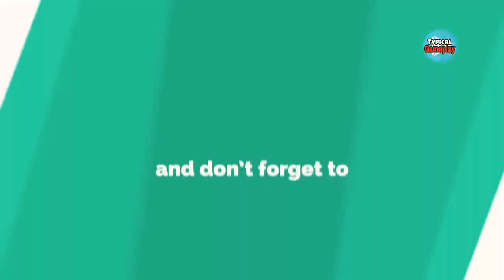Helix Bus Driving Simulator #2-HD- (by Tekerlek Free Games) Android Gameplay.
With Helix Bus Driving Simulator Game become a bus driver in this exciting new bus simulator game .Get in your bus and drive in dangerous mountains.

Thank you guys for watching